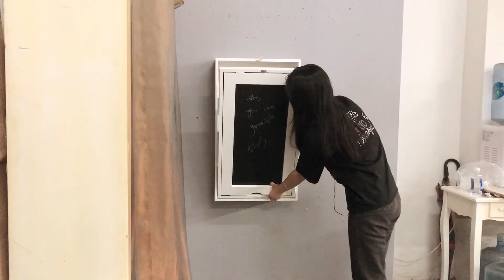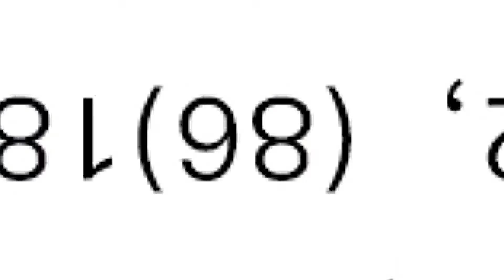Goodlife multifunctional furniture product introduction video (partial)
This is a video about creative home furnishings and multifunctional furniture. In it, you will see novel furniture products that you have never had before, which saves space and greatly guarantees its beauty.